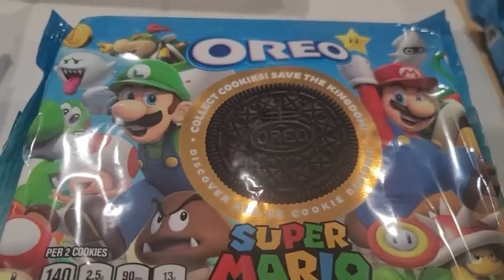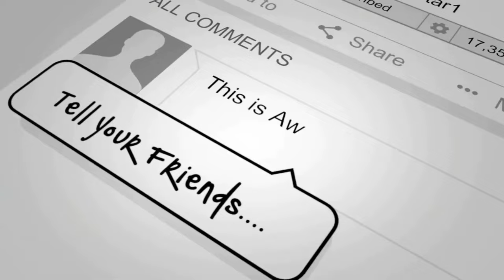UNBOXING RARE BOWSER OREO COOKIES FOR MAR10 DAY CELEBRATION!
HAPPY MAR10 DAY! Today for this special video, I open up a bunch of Super Mario themed Oreos to see how many Oreos I get of each of the 16 Oreos. Will I get any Bowser Oreos, How many will I get of each? Which Oreo will I get the most of?